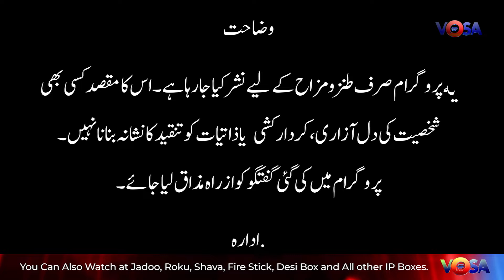سوشل میڈیا پر لائکس خرید کر خود کو مشہور ظاہر کرنے والا شوخہ۔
Visit: vosa.tv